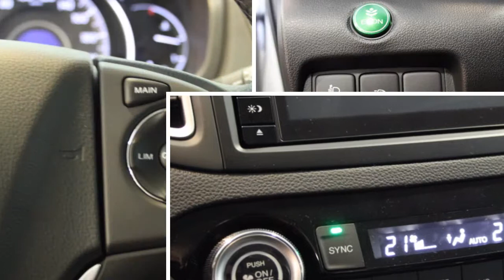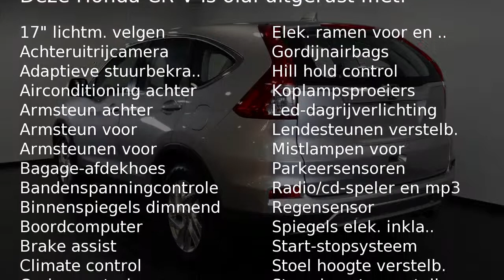Honda CR-V 1.6D 2WD Elegance Navi ( Direct leverbaar / prijs